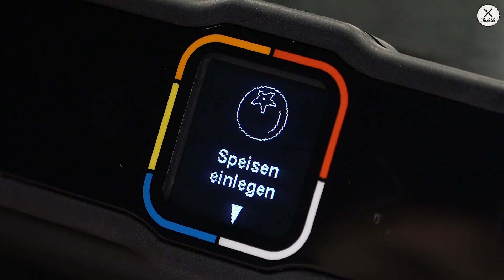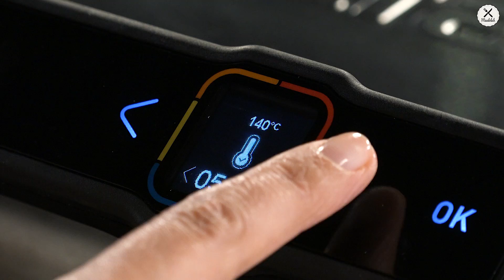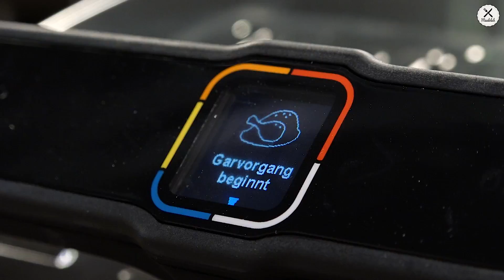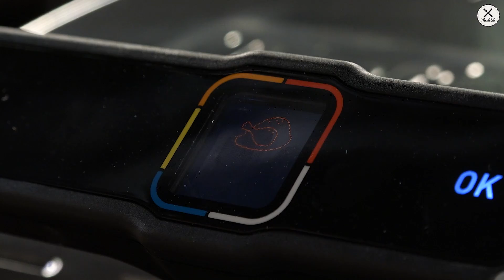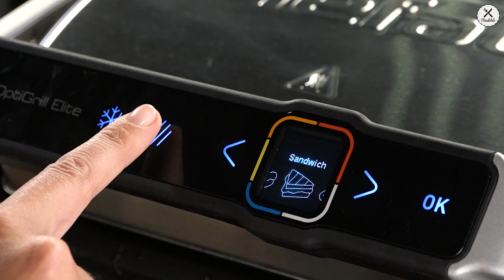FRUITY CHICKEN CHEESE BURGER DELUXE I OptiGrill-Rezept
Der Sommer ist vorbei, aber der Hunger nach exotischen Gerichten noch lange nicht? Kein Problem! Mit diesem Rezept holt ihr euch die schönste Jahreszeit nochmal nach Hause. Denn wer sagt denn, dass man nicht auch in der kalten Jahreszeit grillen darf?! Super einfach, super lecker und eine echte Geschmacksexplosion! Probiert es aus!

► Hier alle Infos zum Rezept:

Brioche Burger Bun:

🍔 3 EL warme Milch
🍔 200 ml warmes Wasser
🍔 2 TL Trockenhefe oder ein Eckchen frische Hefe
🍔 2 1/2 EL Zucker
🍔 Sesam

Burgerbelag:

🍔 1x Hähnchenbrust
🍔 Ananas
🍔 100ml Teriyaki Sauce
🍔 1 kl rote Zwiebel

Chilisoße:

🌶 1 Chilischote rot
🌶 1 Knoblauchzehe
🌶 60ml Wasser
🌶 50g Zucker
🌶 50ml weißer Essig
🌶 ¼ TL Salz
🌶 ½ TL Speisestärke

Für den Salat:

🍉 Melone
🍉 Walnüsse
🍉 optional Honig

MealClub folgen und keine Videos mehr verpassen!

Viel Spaß mit dem Video und natürlich auch beim Essen und Genießen!

Bis zum nächsten Mal bei MealClub!